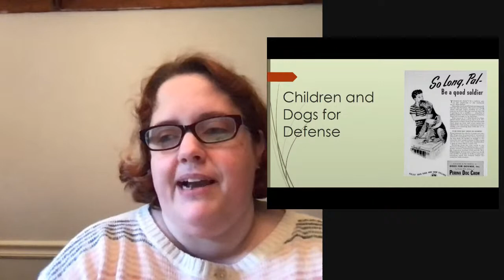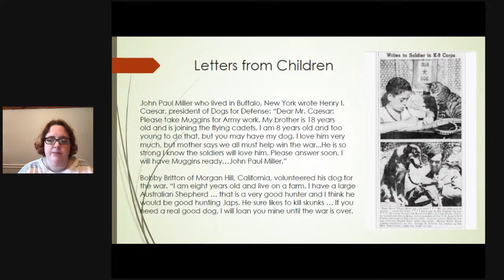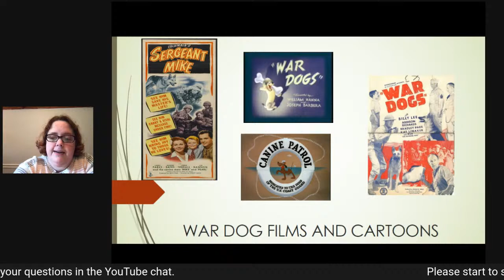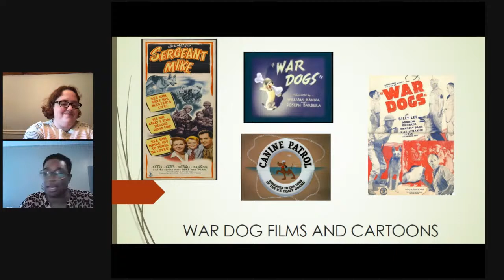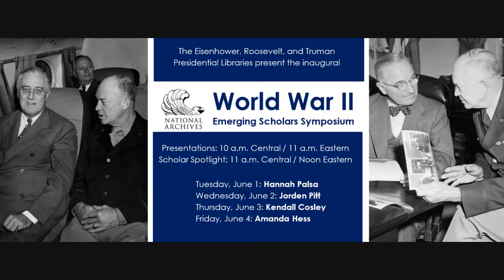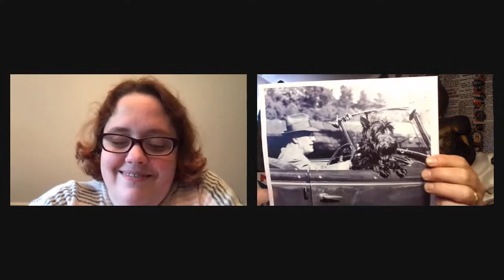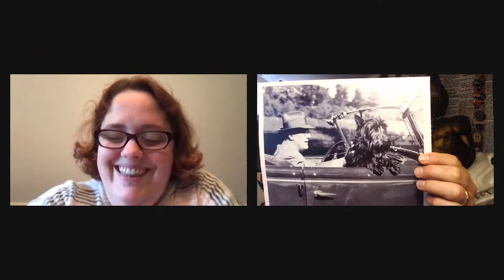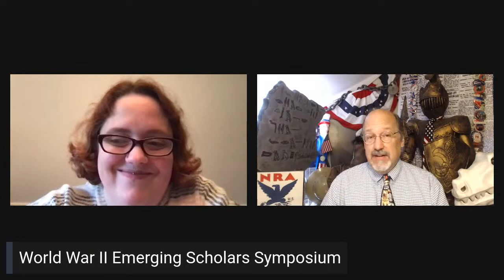"Children and Dogs for Defense" with Hannah Palsa - 2021 World War II Scholars Symposium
YouTube LIVE:
"2021 World War II Scholars Symposium: Hannah Palsa"
June 1, 2021
Presentation: 10 a.m. Central / 11 a.m. Eastern
Scholar Spotlight: 11 a.m. Central / Noon Eastern

The Eisenhower, Roosevelt, and Truman Presidential Libraries are proud to present our inaugural emerging scholars symposium to commemorate D-Day. Scheduled the first week of June, this virtual symposium focuses on specialized topics related to the Allied effort during World War II. The 2021 theme is unsung heroes and lesser known subjects.

Following each presentation, we feature an intimate conversation during a scholar spotlight to learn more about each presenter.

"Children and Dogs for Defense"
Dogs for Defense formed in 1942. The organization convinced owners to donate their pets for military service. American children wrote letters to donate pets, and saved allowance money to purchase their dogs a military rank through the War Dog Fund. Children’s literature and popular movies about war dogs explained how dogs were used in the war effort and why they were needed. This presentation will examine how children understood and engaged with the Dogs for Defense organization during the United States’ involvement in World War II.

"Flight Neuroses in World War II"
Many flyers feared they were cowards because of their mental illness in World War II. Adding to the men’s anguish, officers often agreed with this label because the airmen did not evince the masculine qualities necessary to represent the Air Forces. Officers declared that sufferers “lacked moral fiber” and “intestinal fortitude.” Ultimately, this stigmatization of psychological distress in the Army Air Forces exposes a link between broader gender concerns about masculine fortitude and mental health.

"How D-Day Shaped GI Joe"
War reporters captured the danger, action, and perseverance of the GIs who secured the beaches on D-day, yet their contributions often go unacknowledged. This presentation will explore the experiences of war correspondents who witnessed the efforts of the Allied troops. Adding their stories into the narrative of D-Day will demonstrate how the reporters depicted and solidified the iconic image of the tired, dirty, and war-hardened GI who endured in the face of great odds.

"Flight Nursing in WWII"
Necessitated by truly global conflict, a highly-specialized sub-field of the military nursing profession was successfully integrated into the Medical Air Evacuation mission during World War II. This presentation will examine the history of the flight nurse specialty from its civilian roots to its incorporation as a key element of the Medical Air Evacuation Squadrons and the institutional roadblocks that mass air evacuation would overcome to become one of the most successful advancements in military medicine.